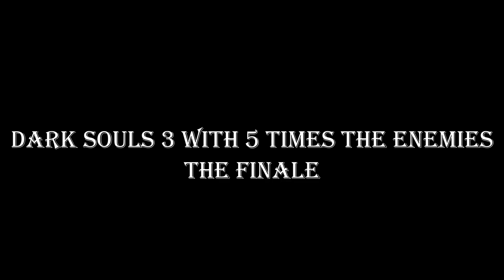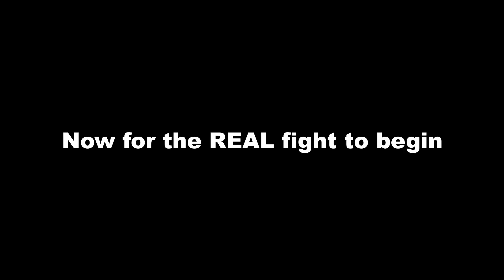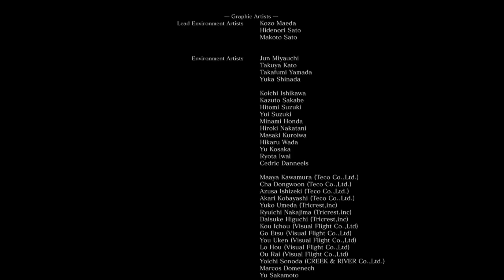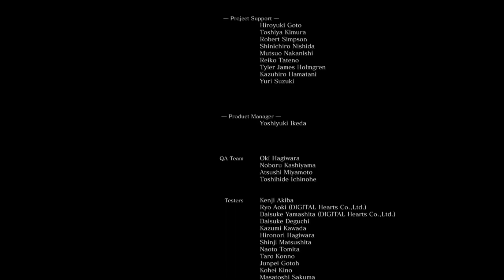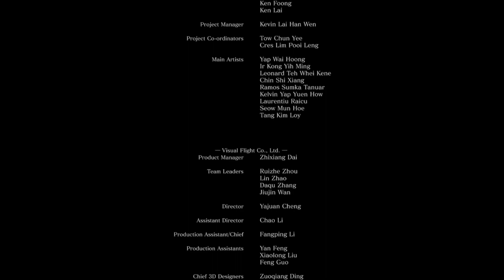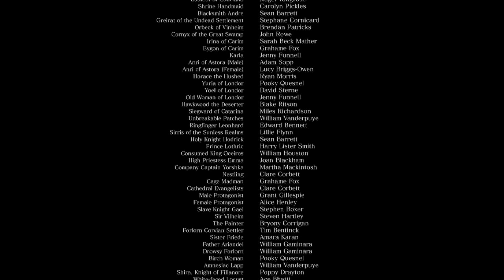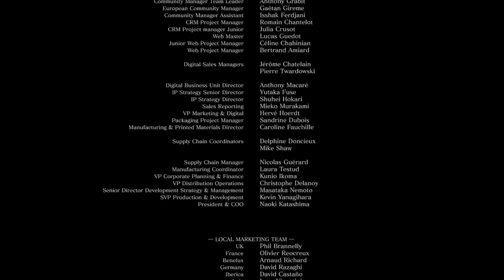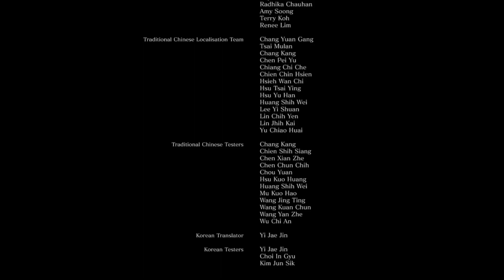Fighting 5 Darkeater Midirs at once... DS3 with 5x the enemies - FINALE